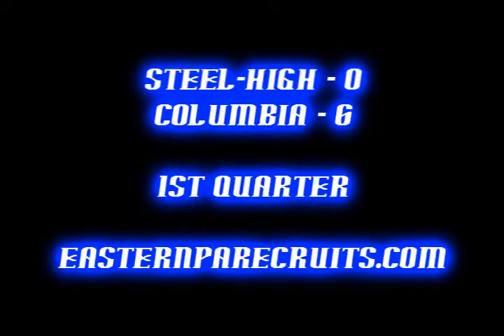Steel-High Vs. Columbia Football Highlights - 11-12-2010